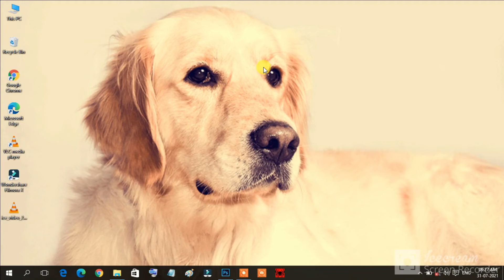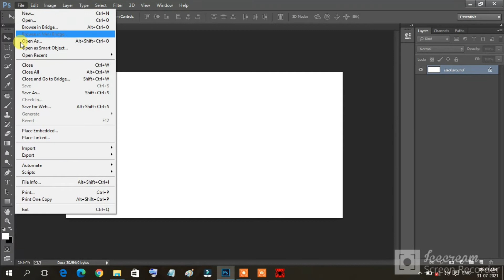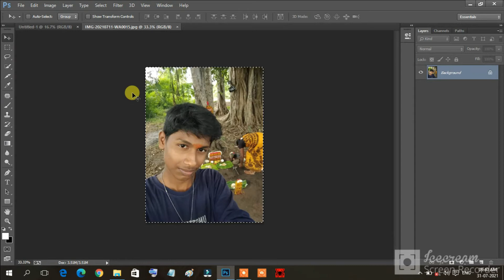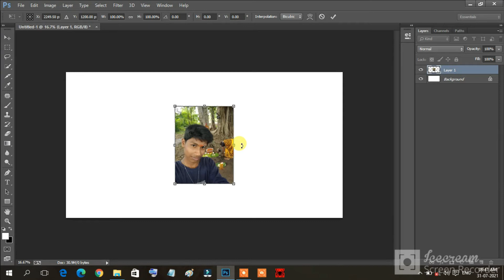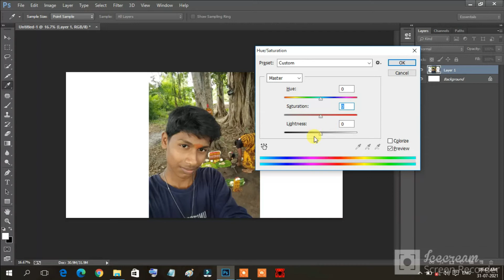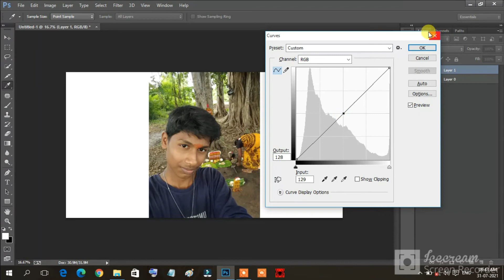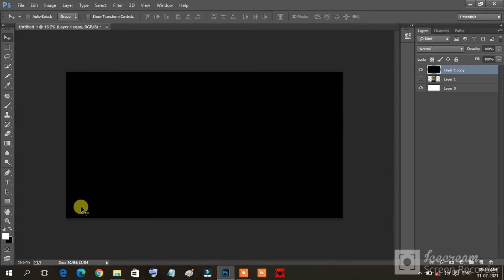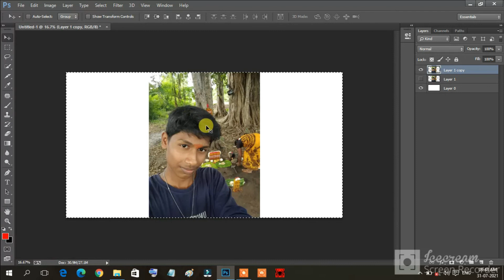photoshop cc keyboard shortcut in laptop in tamil:gm tamil